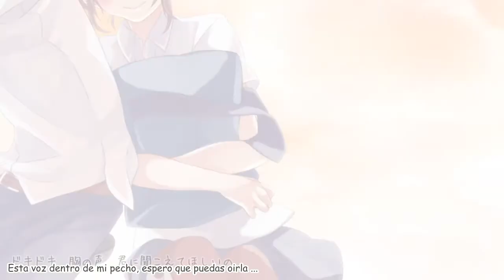[HoneyWorks feat.GUMI] Confession Rehearsal/告白予行練習 [Sub español]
owo)/ holi cosos
Bueno la adore en un instante ♥///♥ así que la subtitule lo más rápido que pude òwó! y es que todo es precioso! la música, el vídeo al manga style, la letra *//°//* ok basta, espero la amén así re ti arto como yo y no me peguen virtualmente por no subir lo que ya me habían pedido antes TwT soy débil ante las cositas así bonitas y cursis r//r~ además acabo de notar que lo poco que eh subido es muy emo o da miedo x'DDDDD

Creditouuus & otras cosas de este coso~ (=.= otras cosas ... de este coso ... algo no va bien XDDD pero ya que se aguantan XDDD)

Romaji~ *3*

Ikinari de gomenne, zutto mae kara suki deshita
Dokidoki mune no oto kimi ni kikoetenai kana?
Kokuhaku Yokou Renshuu "Honki to omotta?" Nante ne
Kwaii? Dokittoshita? Sonna kao de minaide yo
Honki ni naru yo!? Nante Uso o tsukanaide!! Yamete yo
Souda kyou wa chotto dake yorimichi shite kaerou yo?
Ashita ni wa tsutaeru ne watashi no suki na hito
Ouenshite yo ne yakusoku shite
Watashi no wagamama o ashita dake kiitekureru
Sukoshi otana ni natta kono kokoro no wagamama o
Honki ni natte yo Renshuu nante
Usotsuki kokoro o miyabutte
Uranai kekka ryoukou itsumo kinishinai kuseni ne
Kyou kurai ii desho? Onna no ko ni narasete yo
Kore ga saigo renshuu sasete iu yo! Honto no kotoba
Kimi wa "ouenshiteru kara" tte
"Usotsuki de gomen ne zutto mae kara suki deshita"
Koe furueteitemo daisuki o tsutaetakute
"Kore ijou suki ni sasenaide yo"
Anata wa egao de "Kochirakoso"tte
Dokidoki mune no koe kimi ni kikoetehoshii♪♫

Music/Lyrics/Composition: チョリスP
Movie: ヤマコ
Bass: チョリスP
Guitar: 海賊王

Original Youtube [subscribanse en verdad sus trabajos son hermosos!

[Pause~] -Quiero agradecer en especial a Descent87' por pasarme la letra en ingles y ser re amable con esta mocosa toda ignorante uwu~-

Nada es mio, solo subtitule al español ... & pues ya gracias por mirar nwn)/~ mi los aprecia tanto, enserio ;w; ♥ .___. ok basta mucho amor x'D